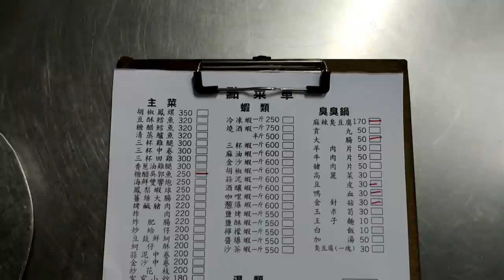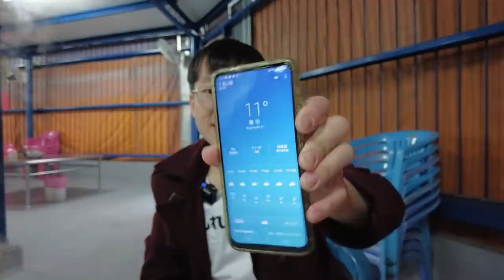【釣蝦場美食】被泰國蝦耽誤的麻辣臭豆腐火鍋！這香味還有口感宛如撒旦的恩典｜台灣小吃｜火鍋｜糖醋吳郭魚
新竹市香山區長興街498號

在新竹香山竟然藏著如此平凡的低價美食
便宜又好吃的麻辣臭豆腐火鍋
只能先吃到爆再說

費用：
臭豆腐鍋 160元
糖醋吳郭魚 250元
單點加料：
大腸 50
豆皮 30
鴨血 30
金針菇 30